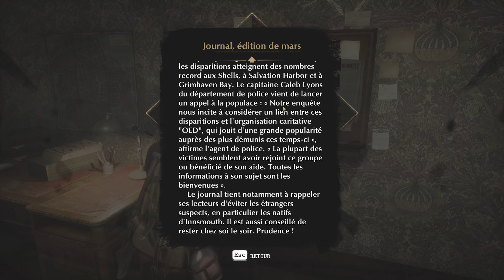Dangereux ces universitaires - The Sinking City - Let's Play FR Ep7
Entre l'empoisonneur et celui qui dissèque des malbêtes on peut dire que cette université a un corps professoral...original?